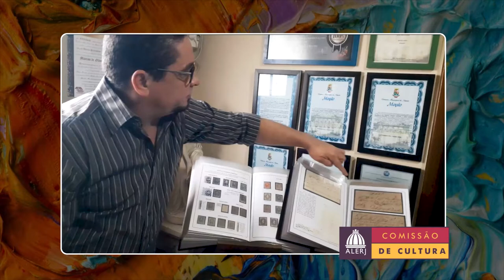Diploma Heloneida Studart 2022 - Marcos Palombo